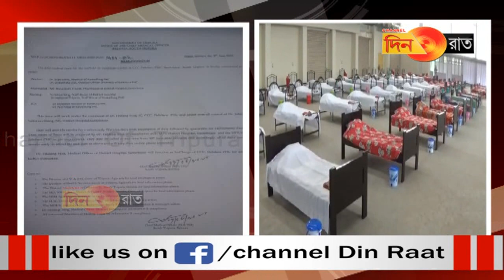কোভিড সেন্টারে চিকিৎসায় নিয়োগ হোমিও চিকিৎসক!